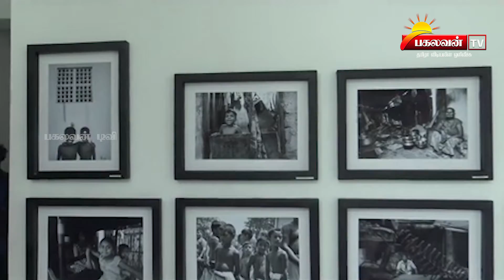Pakalavan Tv : Prime Tamil News - (24.11.2019)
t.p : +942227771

தமிழக முன்னாள் முதலமைச்சர் ஜெயலலிதாவின் வாழ்க்கை வரலாற்றைச் சித்தரிக்கும் ஹிந்தித் திரைப்படம் ஒன்று #'தலைவி' என்னும் தமிழ்ப் பெயரில் வெளிவர உள்ளது.

புகையிரதம் மோதி யாழ்ப்பாணத்தை சேர்ந்த முதியவர் ஒருவர் உயிரிழப்பு.